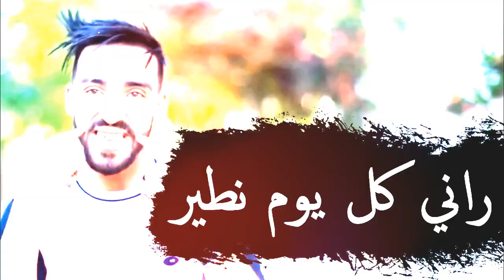Cheb Faycel Cholé & Sofiane Manilo ( راني كل يوم نطير _ Rani Kolyom Ntir )[ قنبلة التيك توك ]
_________🎙️  Cheb Faycel Cholé  🎙️____

_______💿 انا نحمي طبسي نتي ڨابليني ورقصي _ Ana Nhami Tobsi  💿__

✅  Pianiste  : Sofiane Manilo
✅ Percussions :  Otman Chalabala
✅ Master ingénierie :  Dj Abdel Mosta
✅  Studio :  Chicha Lavista
✅  Distribution Par : Kacimo Bennacer . Piratage .
✅ Manager Marketing : Kacimo Bennacer